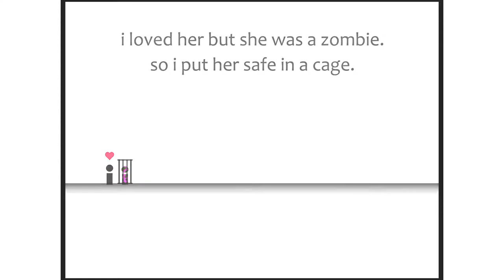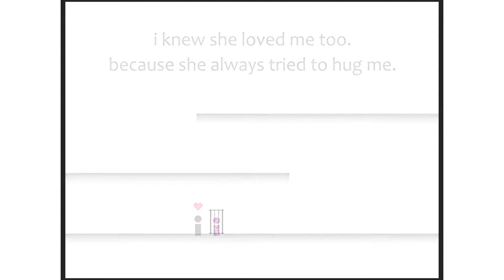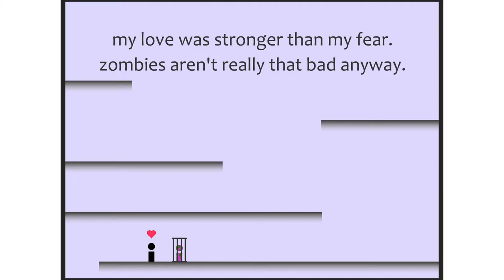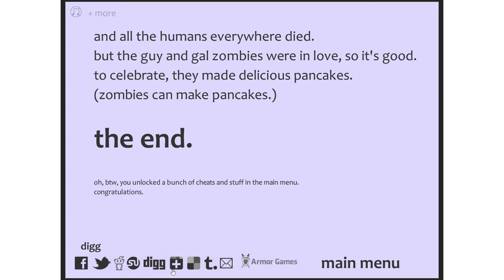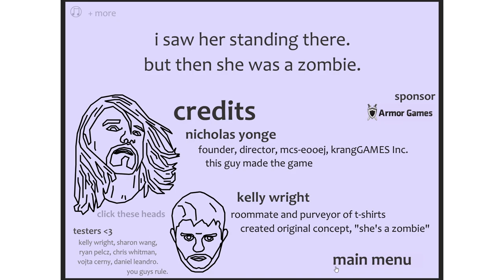I Saw Her Standing There - No Commentary